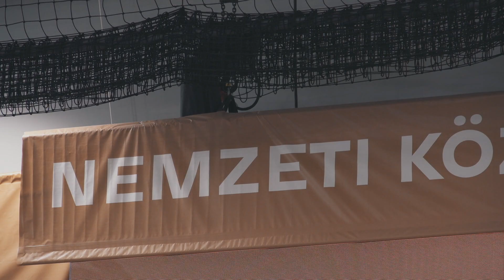A köz szolgálata elköteleződés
Ünnepélyes tanévnyitóval kezdődött meg a 2022/2023-as tanév a Nemzeti Közszolgálati Egyetemen, szeptember 6-án, kedden.

Készítették: Ferenczi János, Kazi Antal, Petróczy Levente, Szűcs László, Tanka Balázs